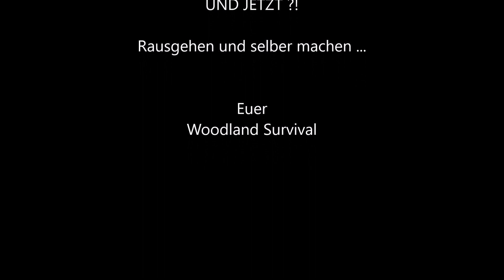Fällkniven F1 und Pflanzenwissen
Mahlzeit,

meine Kamera ist von der Reparatur zurück und wieder voll einsatzfähig, also ... auf geht´s.

Bisserl Messer-Talk und die Pflanzen kommen auch nicht zu kurz.

Euer
Woodland Survival